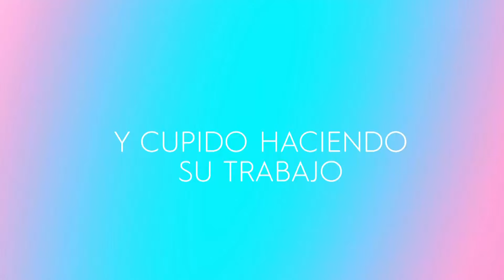Destino y Amor (Beautiful Gong Shim) - ESTRENO POR PASIONES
MEX 3pm
COL 4pm
ARG 6pm